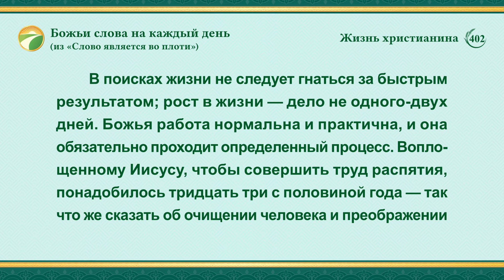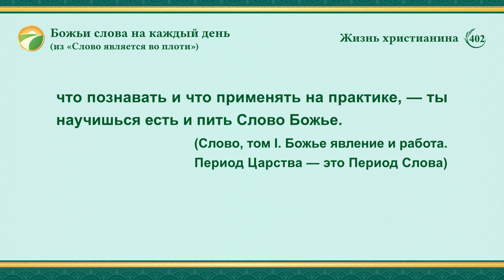Божьи слова на каждый день: Вхождение в жизнь | Отрывок 402